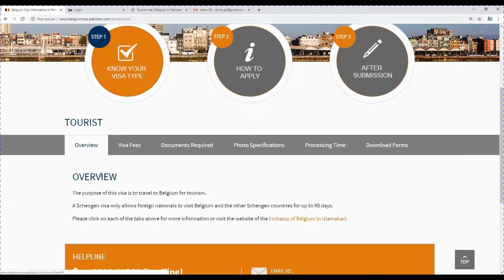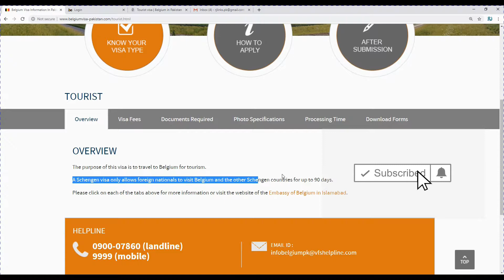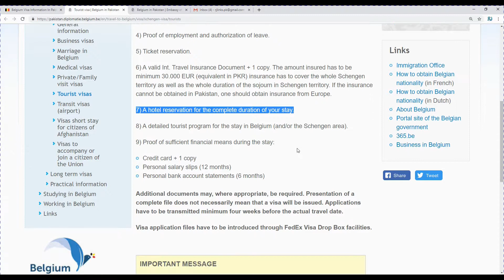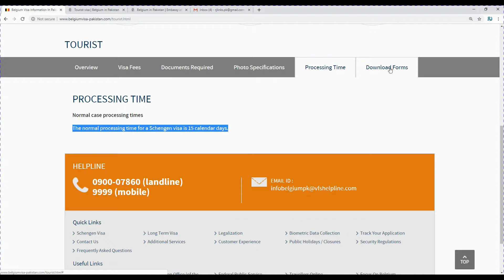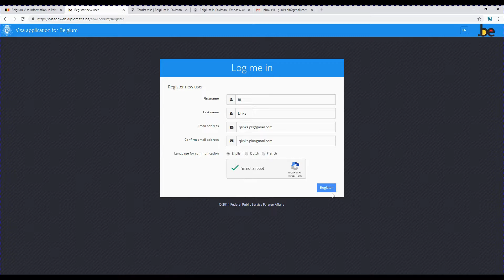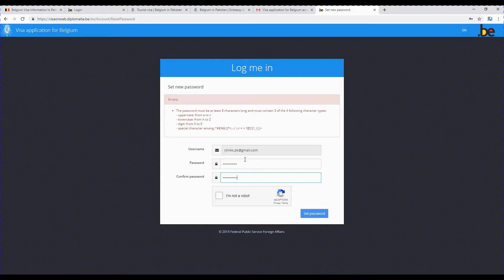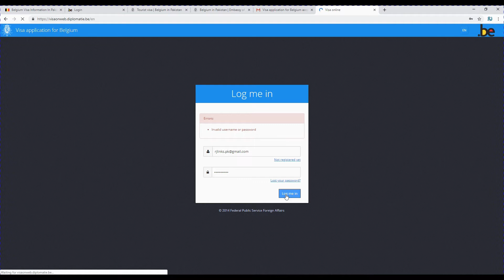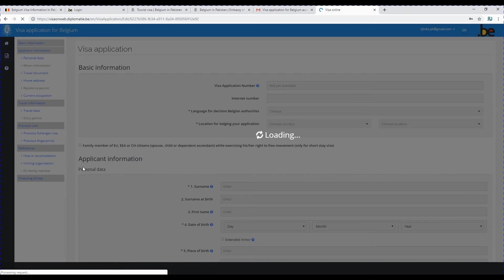How to get Belgium Visa | Belgium Visa Requirements | Belgium Tourist Visa 2019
From Mr. J Travel &  Visa Guide

How to get schengen visa.
How to apply online Belguim visa and got visa form
Given Info about Belguim visa

This channel consists of different videos.
Theses all videos are a guide you before apply for a visa.
Note the videos are just for your information.
The videos are not for the business purpose.